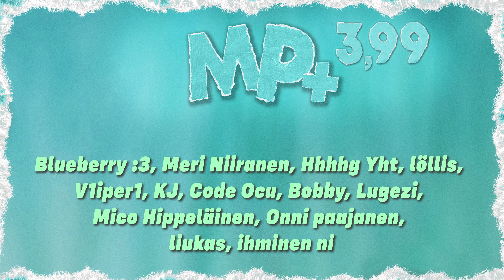Lassi Kuhlman Vastaa Henkilökohtaisiin Kysymyksiin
3 kausi on vihdoin täällä. Saatiin ensimmäiseen jaksoon Lassi Kuhlman AKA Kautujen Kuningas!!!
Jaksossa Lassi vastaa meidän ja kuulijoiden henkilökohtaisiin kysymyksiin, sekä paljastaa itsestään jotain mitä netti ei tiedä... Kuka on Lassi Kuhlman? Onko helppoa olla artisti ja miten Lassi käsittelee somessa saamaansa vihaa.